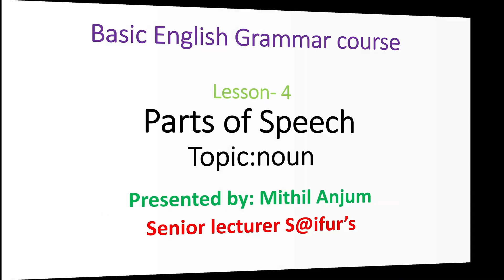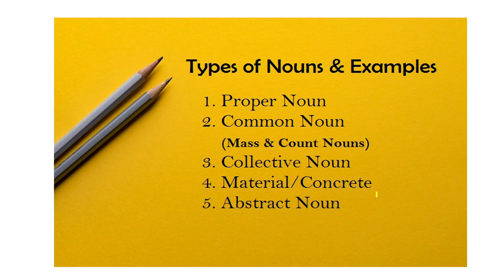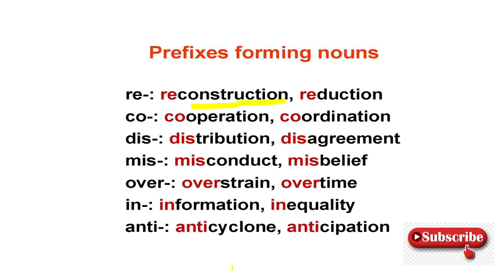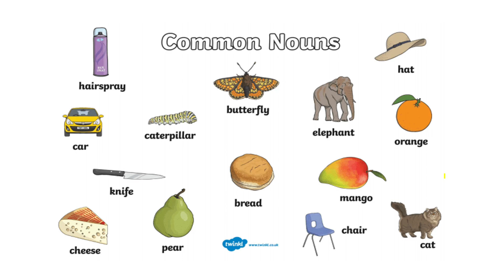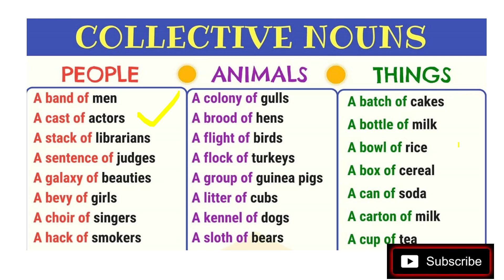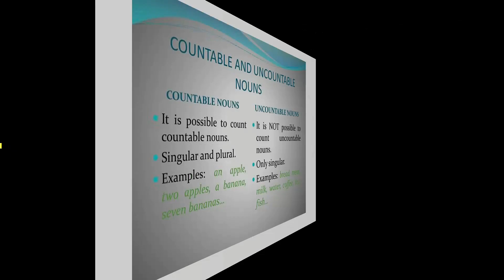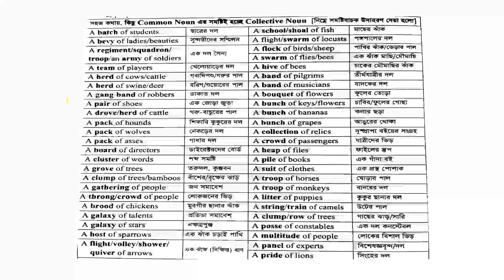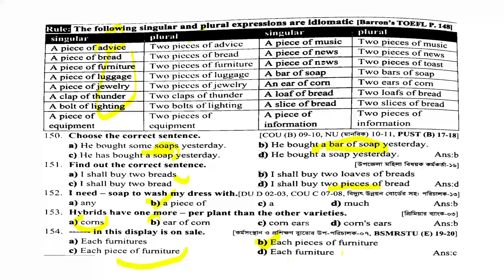আজকেই খতম Parts of Speech,এত সহজ বাংলায় কি শিখেছেন?জীবনে কোনোদিন ভুলবেন না।Basic To Advance English4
===একদম শূন্য থেকে কীভাবে চাকরির প্রস্তুতি শুরু করবেন?
আসসালামু আলাইকুম,কেমন আছেন আপনি?
আপনি যদি অনার্স/মাস্টার্সে পড়ছেন বা মাত্রই একাডেমিক পড়ালেখা শেষ করছেন অথবা চাকরির প্রস্তুতির এখনো অনেক সময় রয়েছে। তারা চাইলে একদম শূন্য থেকে কীভাবে চাকরির প্রস্তুতি শুরু করবে?বিস্তারিত দেখে নিতে পারেন Future Aid BD এই অফিসিয়াল ইউটিউব চ্যানেলে।

Module:শ্রেষ্ট্র লেকচার পেতে নিচে দেখুন

বিসিএস প্রস্তুতি,
ক্যাডার হতে চাইলে
কোচিং না করে বিসিএস
BCS Preliminary Analysis
BCS and Bank Job  Preparation
Bank Job Preparation
BCS Preparation
BCS English Preparation
BCS
BCS Book List
BCS Full Book List
BCS Preliminary Book List
BCS Written Preparation
BCS Written Book List
বিসিএস রিটেনে ভালো করার উপায়
চাকরির প্রস্তুতিতে সহজে ভালো করার উপায়
BCS Cadre
BCS Motivational Speach
Securities compliance examiner.
Patent attorney. ...
Nurse anesthetist. ...
Administrative law judge. ...
Patent administrator. ...
Technical systems program manager. ...
General mathematician/statistician. ...
Chief engineer.
চাকরির প্রস্তুতি
Job Preparation
বিসিএস প্রিলি পাশের সহজ উপায়
স্বল্প সময়ে বিসিএস প্রস্তুতি
বিসিএস প্রিলি টিপস
Bank Preparation Bd | Bank Job Preparation Bangladesh  | ব্যাংক জব প্রিপারেশন | BD Job Tips|
Bank Preparation Bd tips.Bank Job Preparation Bangladesh suggestion.ব্যাংক জব প্রিপারেশন। BD Job Tips.bank job new circular and combined bank circular.bank cash officer new circular and bank senior officer . how to prepare for Govt. Bank Job Preparation in Bangla. ব্যাংক জব প্রিলিপ্রস্তুতি।  bangladesh bank syllabus and guideline. bd bank preparation technique.BANGLADESH BANK AD SYLLABUS and Book list. Bank Job Preparation Book list & Suggestion best tips.ব্যাংক জব প্রিপারেশন বুকলিস্ট এবং সাজেশন.bank job preparation math.bd job tips.
যেভাবে পড়লে চাকুরি একটা হবেই// How to Govt Job Preparation.
How to start your preparation for any government job
Correct way to start your preparation beginners